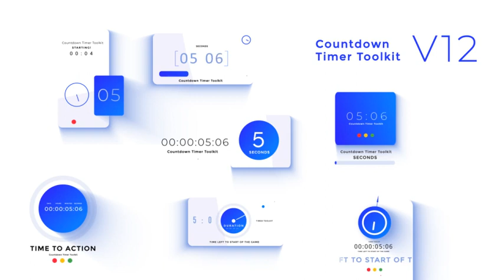Countdown Timer Toolkit V12-After Effects Template Videohive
This project,

7 unique toolkits,

Duration 0:10, 0:30, 0:15, 0:10, 0:10, 3:00, 0:30 min.,

Inculedes videohelp,

1920×1080 Full HD,

Music